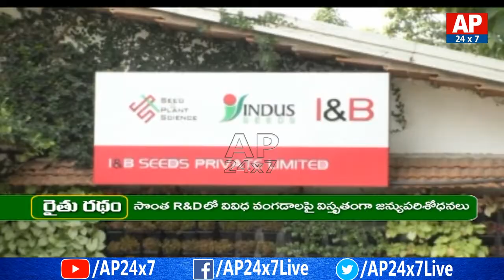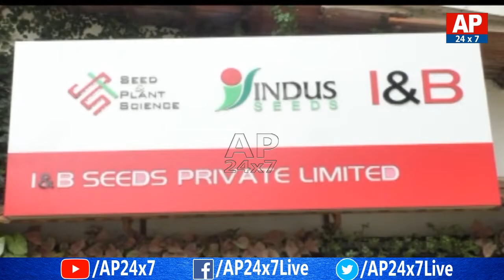సత్తా ఉన్న విత్తు.. I & B Seeds | Rythu Ratham | AP24x7